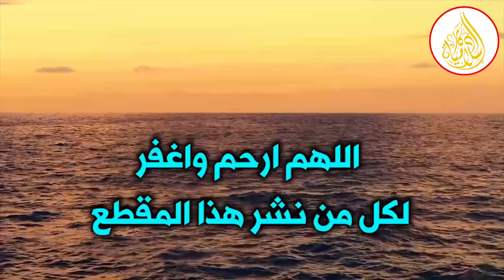لا تنام قبل أن تقرأ هاتين الآيتين تكفيك عن قيام الليل كله